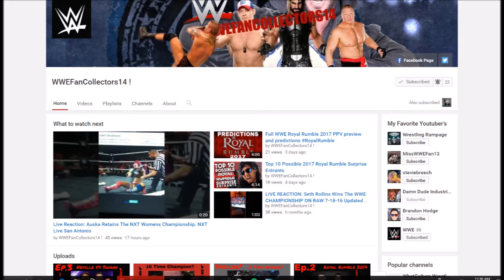Royal Rumble 2017 | My best & worst moments | Review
Don't forget to like share comment and keep watching the rest of my videos, if you are new to my channel don't forget to hit that subscribe button for more future videos.
SC - WildBoyJavon
PSN - Xxsniperbeast123
steam - WildBoyJavon